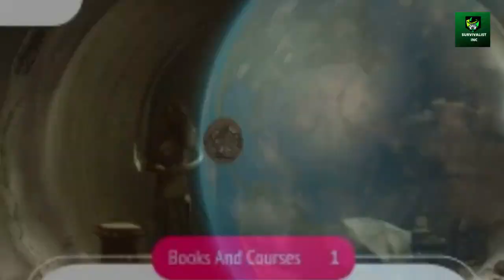AI Work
just a mini project i was messing with using different AI platforms